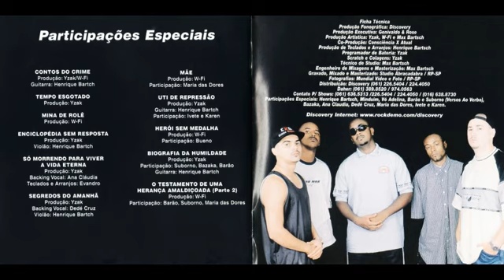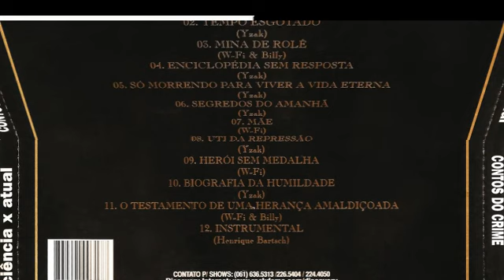Consciência X Atual - Enciclopédia Sem Resposta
Álbum 'Consciência X Atual - Contos Do Crime (1998)
Faixa 4
Musica Enciclopédia Sem Resposta
Artista Consciência X Atual
Lançamento 1998

            \\\[U.D.R.R]///